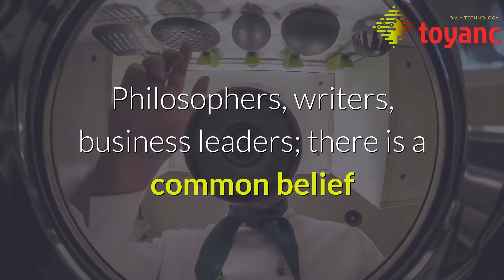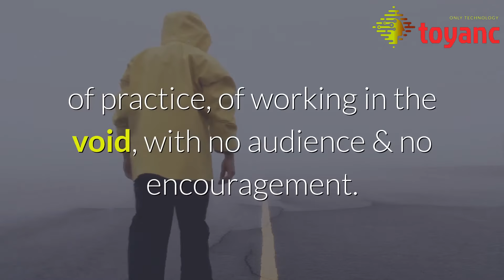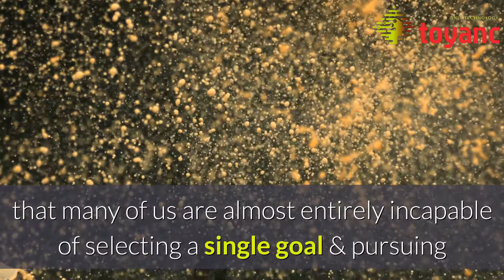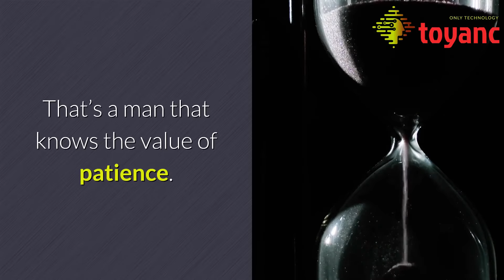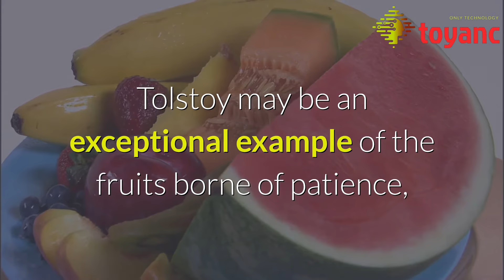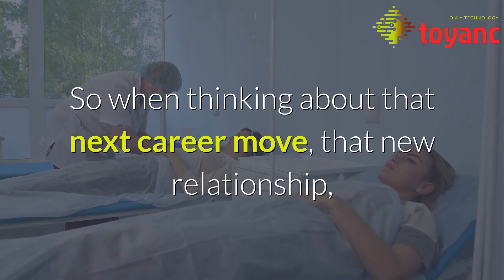Society's Patience Problem